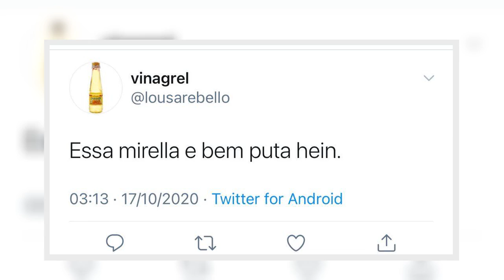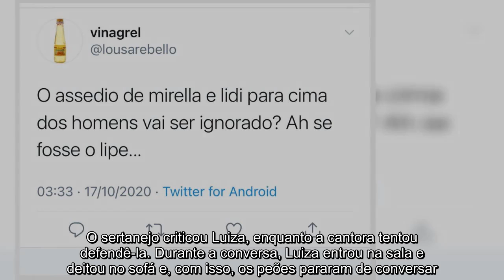Em nota, a assessoria pediu para que seus fãs não revidassem os comentários ofensivos e ressaltaram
Em nota, a assessoria pediu para que seus fãs não revidassem os comentários ofensivos e ressaltaram que pregam pelo respeito